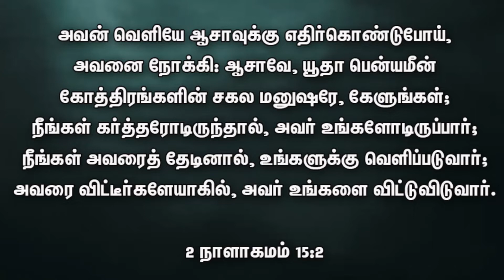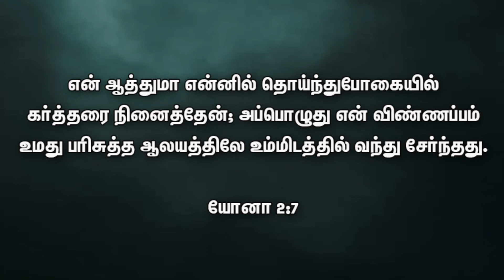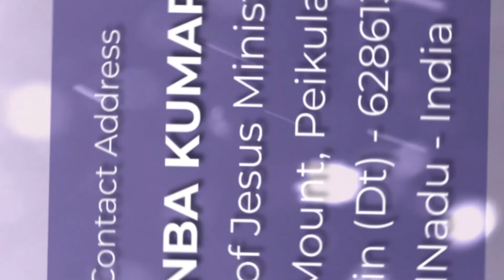விலகாத தேவன் | Sunday Service | Presence Of Jesus | Pr.T.Inbakumar | 18 Sep 2022